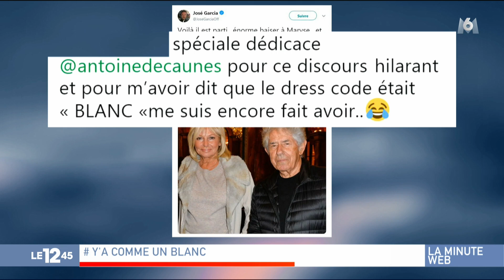Y'a comme un blanc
Quelques heures après les obsèques de Philippe Gildas, José Garcia a raconté sur Twitter pourquoi il était habillé en blanc à l'enterrement. La faute à Antoine de Caunes qui lui a fait croire qu'il y avait un dress code blanc au cimetière. Cette énième blague entre les amis amuse beaucoup la toile, et aurait très certainement plu au défunt.